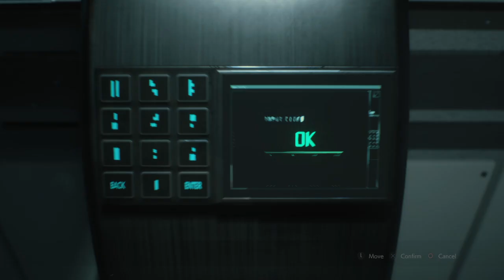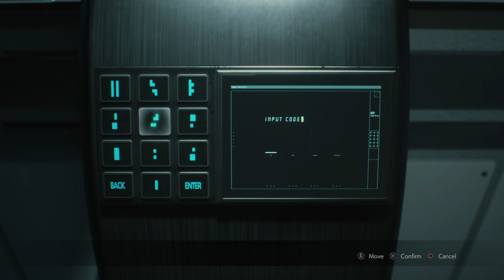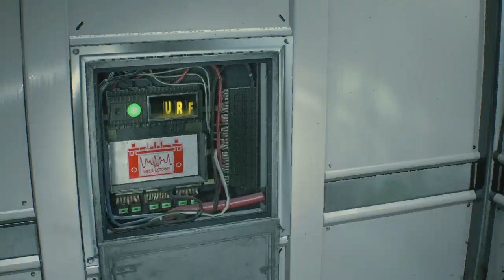RESIDENT EVIL 2 Struggling